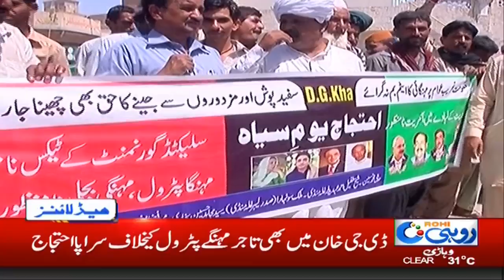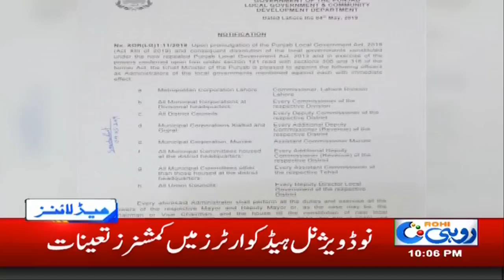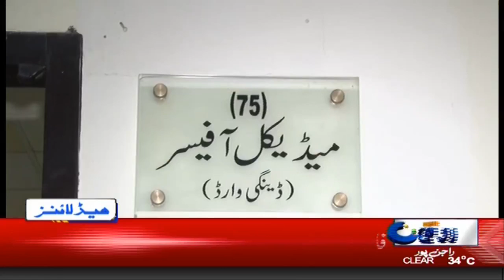News Headlines | 10:00 PM | 5 May 2019 | Rohi